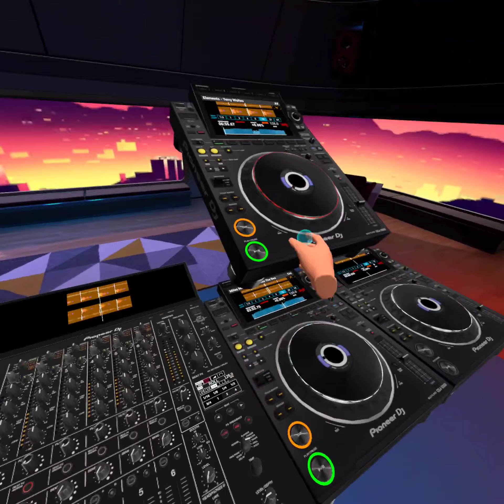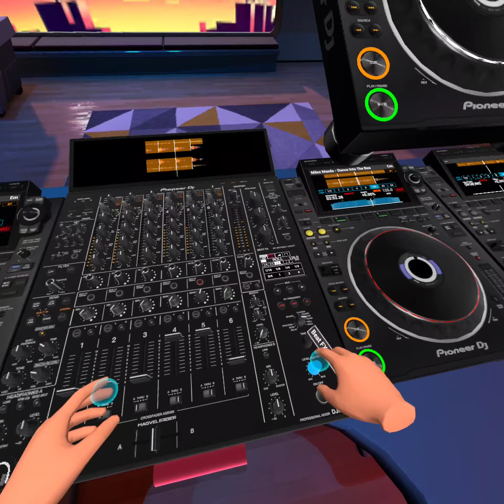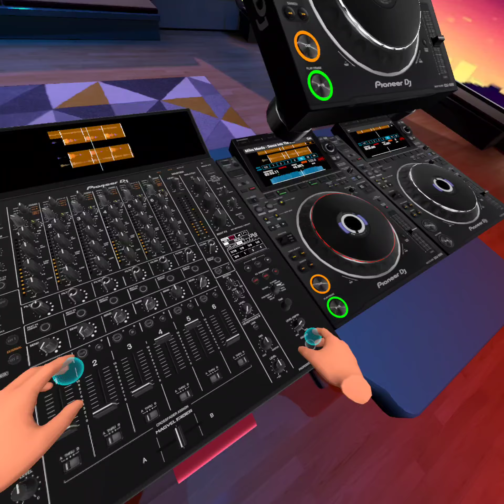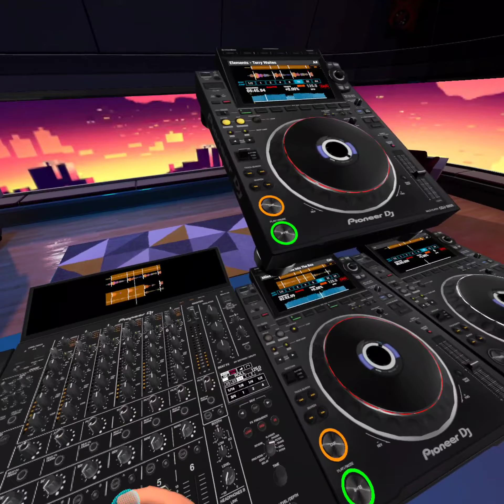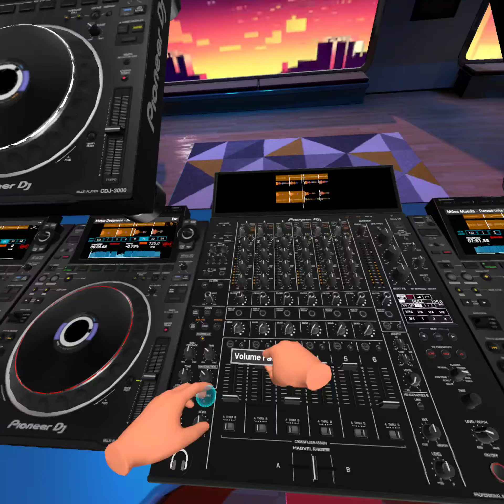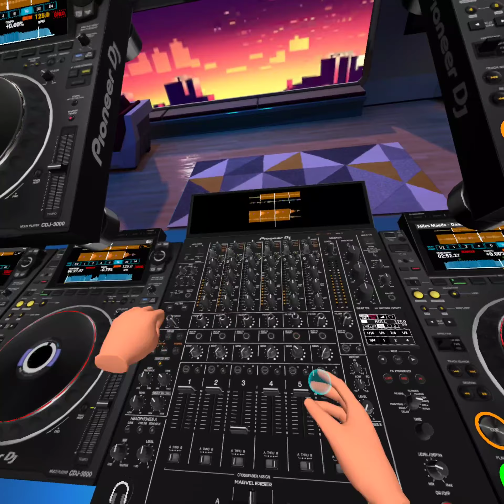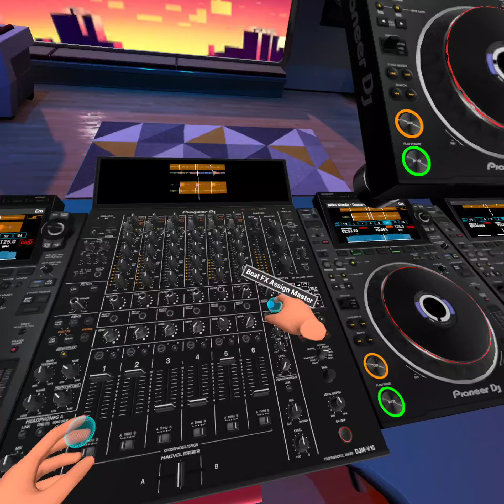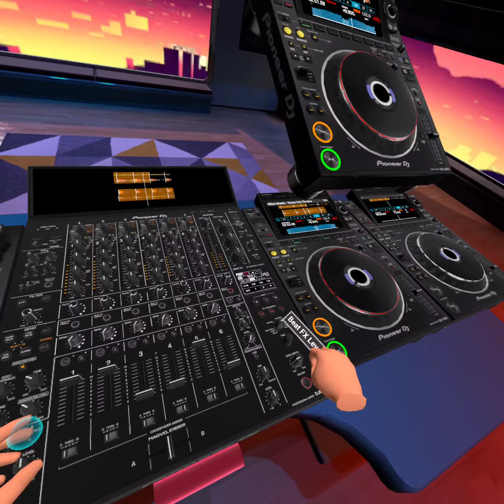vr techno house d808